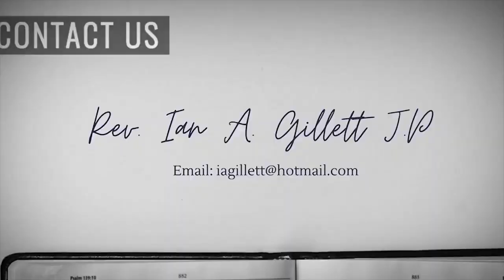Not Bailing out Before Your Blessing | Rev. Ian Gillett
Come as You are & Leave Better